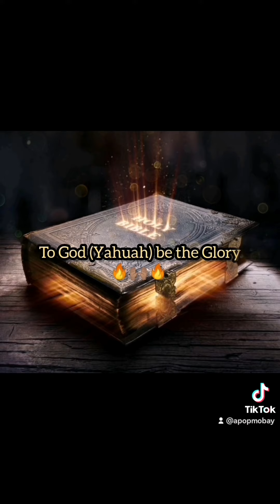Jesus is our Wonderful Counsellor, The mighty God, The everlasting Father, and our Prince of Peace.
📌 ‭Isaiah‬ ‭9:6‬ 🔥📖🔥
For unto us a child is born, unto us a son is given: and the government shall be upon his shoulder: and his name shall be called Wonderful, Counsellor, The mighty God, The everlasting Father, The Prince of Peace.